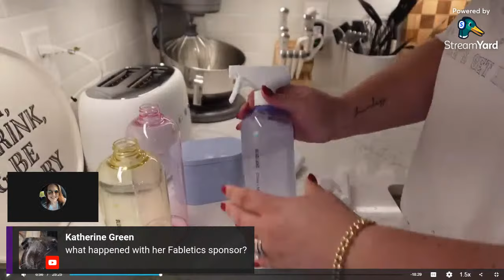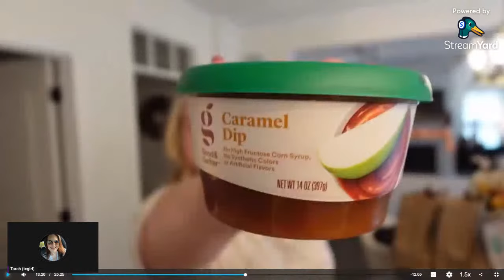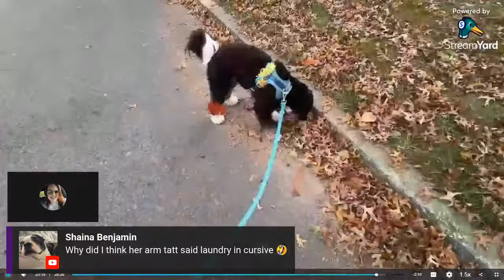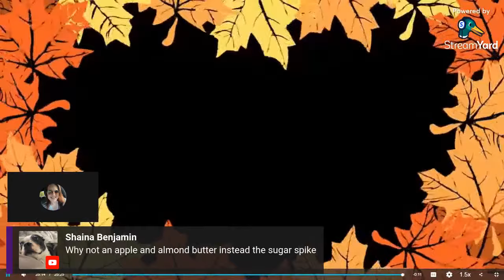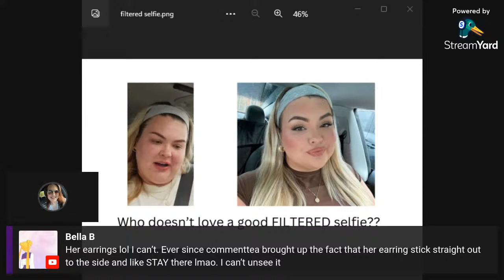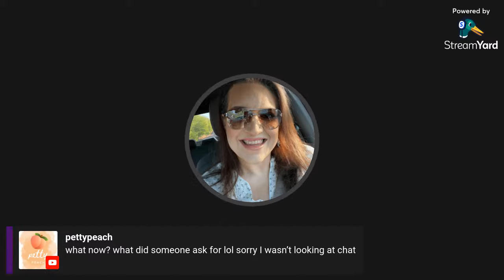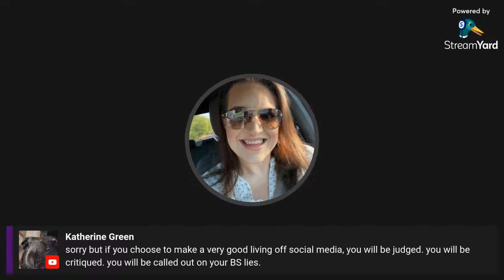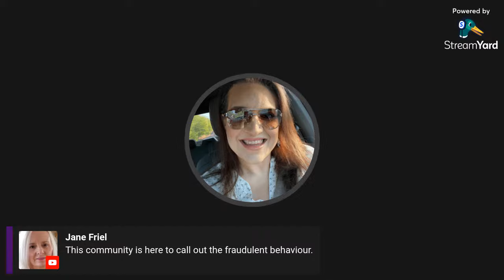What do we have today?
BLIND REACTION: I do not watch the vlog ahead of time.

As an adult, I don't understand the constant watching tv and all the tv talk. There is more to life than tv and shopping.

If there is anything linked in the video, I will link them after the livestream so that you can purchase without monetizing Alex

*This channel consists of gossip/commentary of media gathered from public spaces and commentary in the form of personal opinions on that media. Please do not harass others involved in the discussion OR THE CREATOR OF THE ORIGINAL CONTENT*

Please do not use this video or platform to facilitate hateful behavior or harassment. The purpose of this video and/or livestream is to have discussions based on the produced and monetized content, and characters therein.

The views, commentary or opinions expressed in the form of Shorts, livestreams or uploaded videos are solely of the channel owner and do not necessarily reflect the views of the original creator.
Please do not harass others involved in the discussion OR THE CREATOR OF THE ORIGINAL CONTENT.

Please DO NOT harass or bully anyone mentioned in this video, it is meant for commentary, entertainment and educational purposes only.
When commenting during a live stream OR on a video please keep YouTube's community guidelines in mind.  I reserve the right to delete/hide comment(s) I deem as hateful, bullying or threatening in nature.

*I AM NOT CLAIMING TO BE A PROFESSIONAL
*PLEASE SEEK PROFESSIONAL HELP ACCORDINGLY